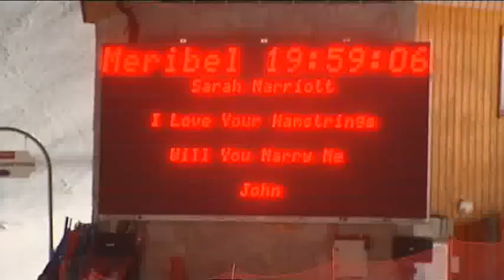Mountain proposal for forces snowboarder 01.02.11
A British Army snowboarder got more than she bargained for after finishing third in a race at the Inter Service Championships in Meribel. Sergeant Sarah Marriott had just been awarded her bronze medal on the podium when her partner Staff Sergeant John Craig decided to propose. in front of the British Forces News team.